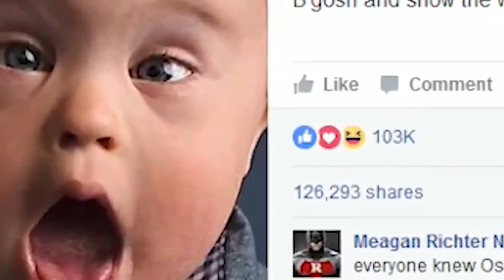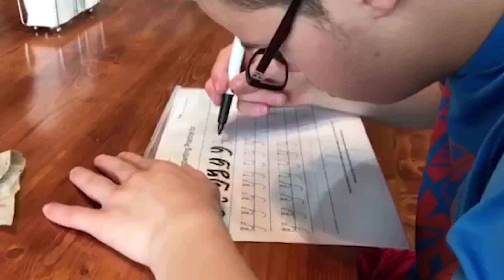Herkes Bu Çocuğa Güldü, Bir Süre Sonra Hikayesini Öğrenen Tüm Dünya Şok Oldu.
Dünyanın ne kadar korkunç bir yer olduğunu hepimiz bilsek de, içinde hala iyi insanlar var.
 her şeye rağmen direnmek, hayata tutunmak, sevgiyi ve iyiliği paylaşmak, hatta tabir-i caizse iyiliği ve sevgiyi "bulaştırmak" için
 bize ilham veren, hayal gücümüzü kışkırtan birçok öykü ile karşılaştık ve bunu sizler için paylaşacağız. O halde gelin hemen videomuza geçelim.

 Demarco Bailey'in Mücadelesi

Amerikada yaşayan bu 15 yaşındaki çocuk, diğer yaşıtlarına göre çok farklı bir çocuk. İmkanı yetersiz olduğundan dolayı geri planda hep kalmıştı.
Tabi bu hayat şartlarına rağmen hayelelrin peşinden koşmayı devam etti. En büyük hayalerinden biri ise okulun amerikan futbol takımına girmekti.
Amerikan futbolu oynaması içinde fiziği diğer arkadaşalrı gibi güçlü olması lazımdı.
Ancak ailesinin maddi imkanalrı kısıtlı olduğu için kendisi spor salonuna üye olamıyor ve gerekli olan malzmelere de sahip değildi.
Genç çocuk yine de pes etmedi ve kendi kendine çalışmaya başladı. Öyleki spor salonun yer alan ağırlıklara gererk duymuyordu. Dışarda bazen ise evde çalıştı.
Ağırlık olarak bazen tekerlekleri kullandı. Okul tekerlekleri çekerken çekilen vidorsu ise bu sayede internette viral haline geldi.
Okul arakdaşları bu haline gülerken,onun videsounu çeken  spor hocası ise mücadele karşısında büyük hayranlık duydu. . Genç çocuğun hikayesi dinleyen
 spor hocası, Ona gerekli olan üyeliğiyaptrıdı ve ardından gerekli olan malzmeleri de kendi aldı. Öte yandan videosu binlerce insdnaa ulaşınca genç çocuk profosyonel
AMERİKAN maçlarına bile gitme şansı buldu. Muhtemelen ona gülen arkadaşları büyük pişmanlık duymuştur.

► faturetimeline.net
► humanknowledge.net

♦ Yasal Uyarı ♦